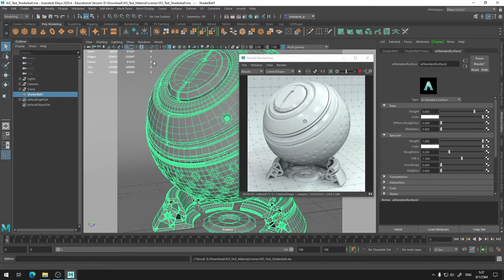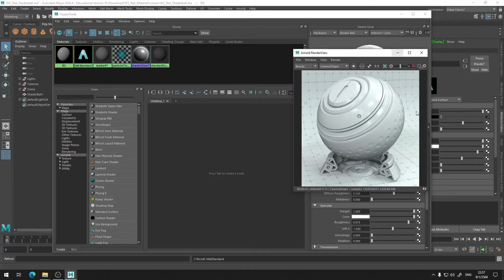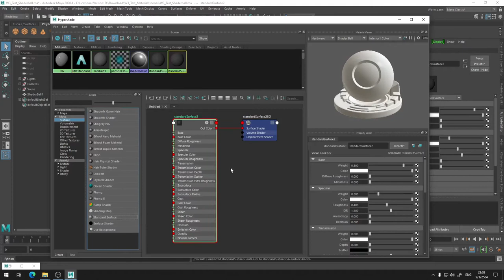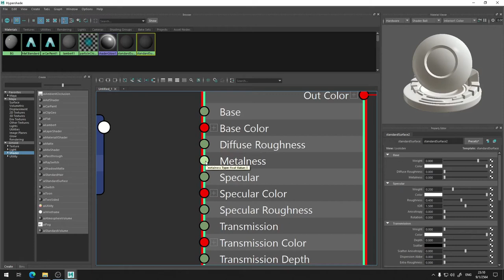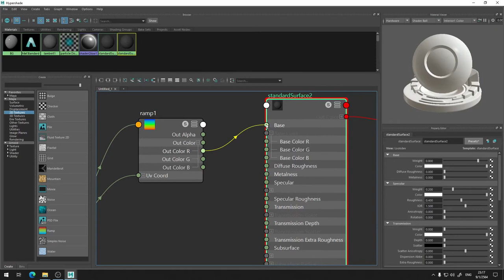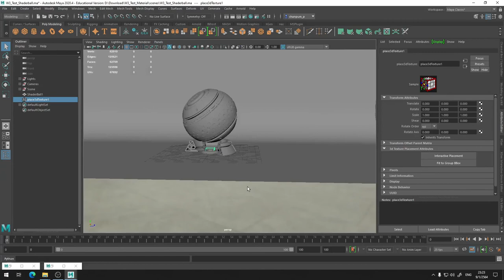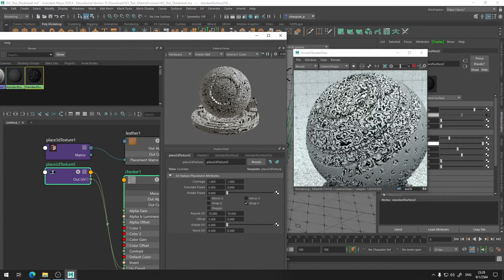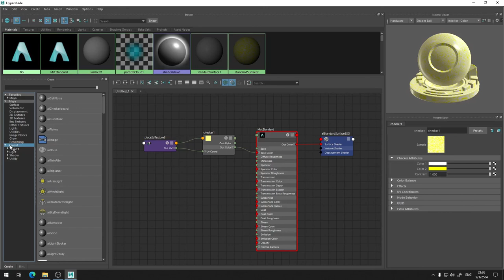วิธีการสร้าง Texture ด้วย Maya Hypershade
What is Hypershade? เชื่อว่าคนที่เคยใช้ Autodesk Maya หลายคนอาจจะเคยได้ใช้หรือลองแตะตัว Hypershade ใน Maya กันมาบ้างแล้ว ไม่มากก็น้อย และผมก็เชื่อว่าหลายคนน่าจะค่อนข้างงกับการทำงานของมันแน่นอน 5555+ // ดังนั้นในวีดีโอตัวนี้เราจะลองมาทำความรู้จักเกี่ยวกับ Hypershade กันครับ ว่ามันเอาใช้งานในส่วนของ Material/Shader, Texturing และ Look Development อย่างไรกันแน่